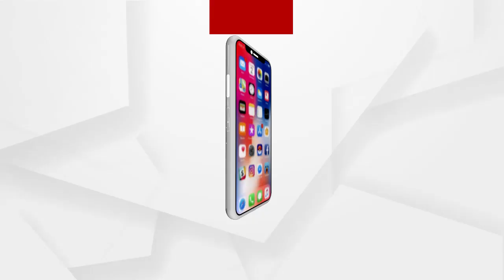କଂଗ୍ରେସ ତରଫରୁ ବିକ୍ଷୋଭ ପ୍ରଦର୍ଶନ....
ଜଳକଷ୍ଟ । ମୟୁରଭଞ୍ଜ ଜିଲ୍ଲା କରଞ୍ଜିଆ ସହରରେ ପାନୀୟ ଜଳର ଘୋର ସଙ୍କଟ ନେଇ ଆଜି ଜାତୀୟ କଂଗ୍ରେସ ତରଫରୁ ବିକ୍ଷୋଭ ପ୍ରଦର୍ଶନ କରାଯାଇଛି .